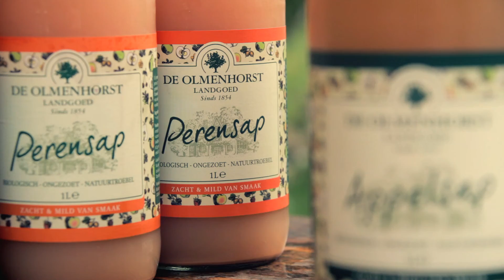Landgoed de Olmenhorst - Sfeerimpressie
Midden in de Randstad, tussen Haarlem en Amsterdam, vind je Landgoed de Olmenhorst. 18 hectare aan biologische appel- en perenboomgaarden. Maar het Landgoed is veel meer dan dat. Het is de ideale plek voor een buitenfeestje, zakelijke meeting of om culinair te genieten.